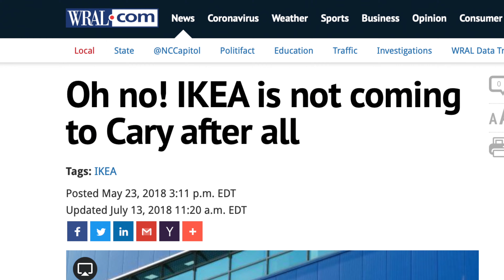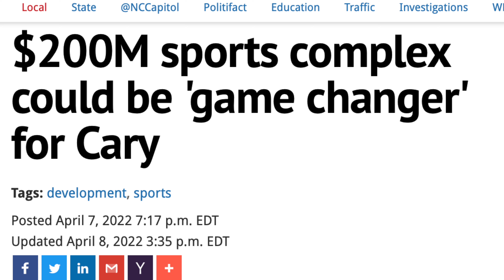Cary Malls | Change is coming to Cary NC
There are BIG changes coming to the malls in Cary North Carolina. From high-end shopping to demolition there is a lot happening so watch and find out what is happening in Cary, NC!

to learn more about the real estate opportunities in Raleigh, NC.

As your trusted real estate resource in Raleigh, I'm here to help you find your dream home. Thinking about making the move?

Davis Holt
The Results Team LLC Compass Raleigh NC